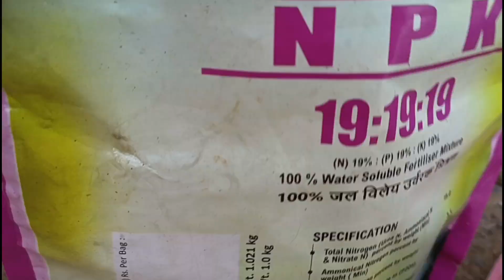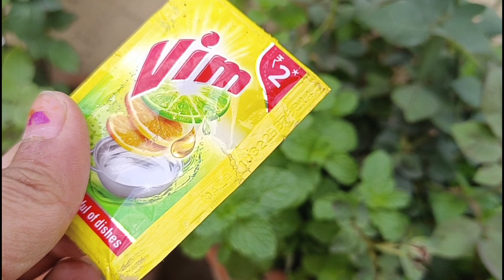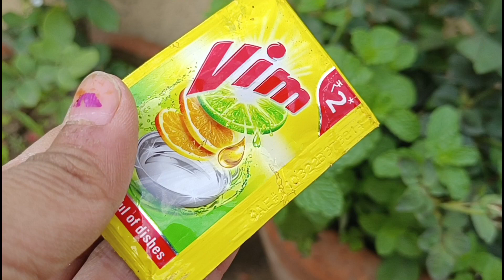जाने फूलो का साइज बड़ा से छोटा क्यो हो जाता है | फूलो का साइज कैसे बढ़ाए | Rose Care Tips In Hindi